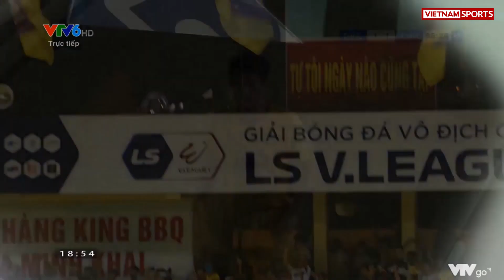Highlights Thanh Hóa vs TPHCM | Lee Nguyễn phá vây trước 4 hậu vệ ghi tuyệt phẩm